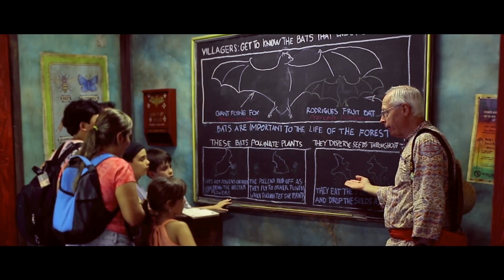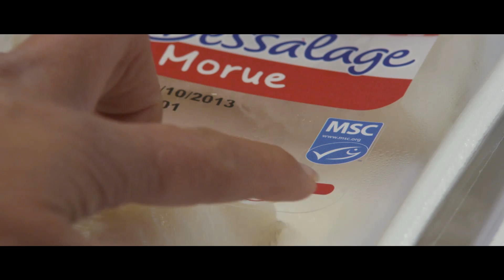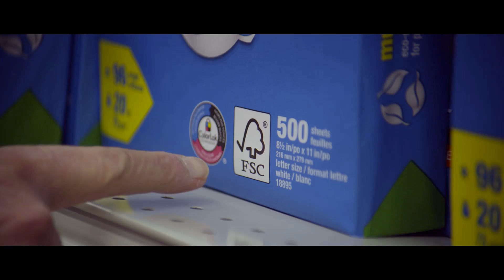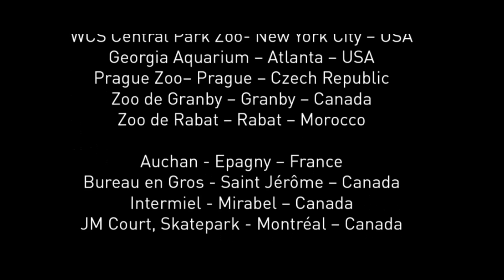BIODIVERSITY IS AFRICAN LION SAFARI!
You are part of the exciting web of life called Biodiversity! It includes the environment, people, and animals. Learn about why it is important and what you can do to help protect biodiversity.